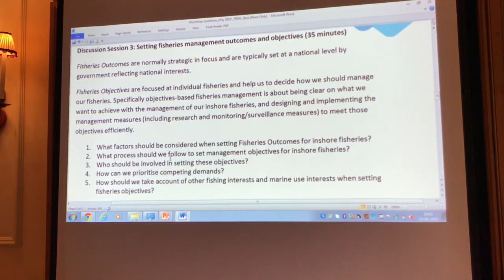The Future of Our Inshore Fisheries - conference preview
Fishermen are invited to bring their experience and ideas to a
special conference which will shape future management of inshore fisheries.

The Future of Our Inshore Fisheries conference will be held on Tuesday 8 and Wednesday 9 October 2019 in London.

• Come together with fellow fishermen and industry leaders,
government, academics and other interested parties.

• Hear specially commissioned research on the inshore sector and different models of management.

• Lay the foundations for a collaborative management approach which ensures our marine environment and coastal communities are sustainable and thriving into the future.

There will be a limited number of bursaries/funding available for fishermen to cover attendance costs.